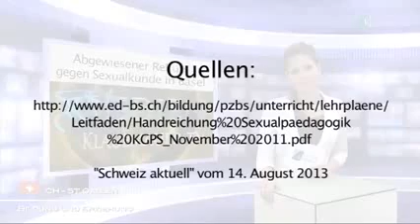Abgewiesener Rekurs gegen Sexualkunde in Basel ab Kindergarten!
Das Basler Erziehungsdepartement lehnte die Dispensationsgesuche vom Sexualkundeunterricht für Kindergarten und Unterstufe zweier Eltern ab. Am 14. August hat nun auch das Basler Appellationsgericht diesen Entscheid bestätigt und den Rekurs der Eltern abgewiesen. Damit wird von einem kantonalen Gericht das Oligatorium zur Sexualkunde ab Kindergarten bestätigt. Der Kanton Basel hält am Zwang zum Sexualkundeunterricht ab Kindergarten fest. Den Eltern bleibt also noch der Weg vors Bundesgericht. Dieser Entscheid steht in direktem Widerspruch zu den Aussagen und Versprechen der Verantwortlichen im Bildungswesen, nämlich dass es beim Sexualkundeunterricht niemals um Zwang gehe und die Erziehung Sache der Eltern bleibe. Die Inhalte der Sexualkunde im Kanton Basel Stadt hinterfragen wahrscheinlich nicht nur jene Eltern, die das Dispensationsgesuch stellten. Darin steht nämlich, dass schon 4jährige Kinder lernen müssen, was Homosexualität, schwul, lesbisch und bisexuell ist. Sie MÜSSEN (Zitat) "wissen, dass Berührungen an Körperstellen angenehm sein können und kennen deren private Dimension". Ist das eine Anleitung zur Masturbation? In „Schweiz aktuell" vom 14. August zeigte sich Beat Zemp, der oberste Lehrer der Schweiz, erfreut über das Urteil des Basler Appellationsgerichts. Zitat "Das Gericht hat einmal mehr die Schulpflicht über alles gestellt". Soll dies also bedeuten, dass die Schulpflicht über der elterlichen Sorge um das Wohl ihrer Kinder liegt. Und meint dies gleichzeitig, dass die Schulpflicht über den vielen Stimmen steht, die vor solch einer verfrühten, den Charakter der Kinder zerstörenden Sexualerziehung warnen? Sind wir damit schon bald soweit wie in Deutschland, wo Eltern inhaftiert werden, weil ihre Kinder den Sexualkundeunterricht nicht besuchen? Wir berichteten darüber im Medienkommentar vom 13. August. Mit der Revision des Epidemiengesetzes, über welches das Schweizer Stimmvolk am 22. September abstimmen wird, könnte dieses Szenario bald für die ganze Schweiz Gültigkeit haben. Denn mit dem Artikel 19 Abs 2c wird die schulische Sexualerziehung gesetzlich verankert. Was können Sie dagegen tun? - Stimmen Sie am 22. September NEIN zum revidierten Epidemiengesetz und geben Sie diese Informationen weiter an Ihre Bekannten und Nachbarn. Schauen Sie dazu auch noch die weiteren Medienkommentare an. - Unterschreiben Sie die Schutzinitiative, welche den Sexualkundeunterricht für Kinder unter 9 Jahren vollständig verbieten will und die Entscheidungsfreiheit der Eltern für die ganze Schulzeit gewährleistet.
Quellen/Links:
"Schweiz aktuell" vom 14. August 2013